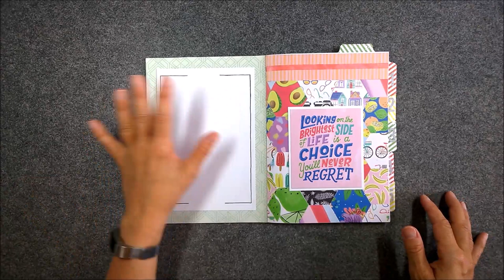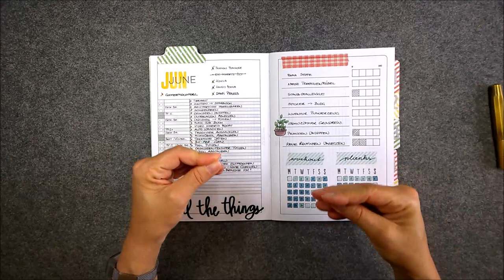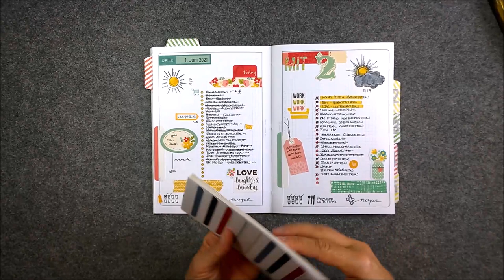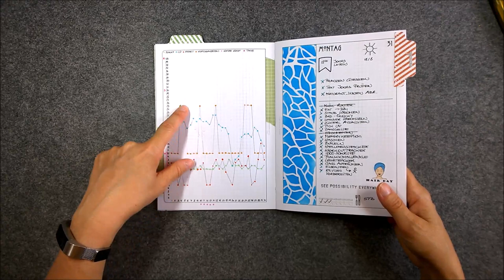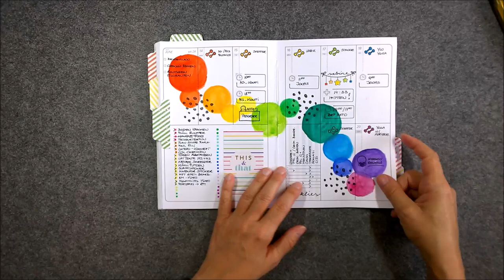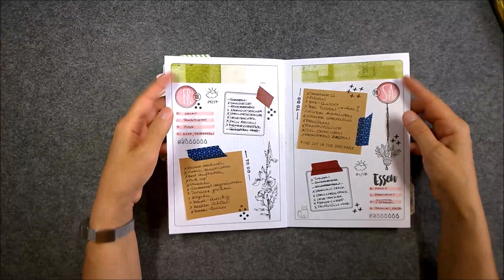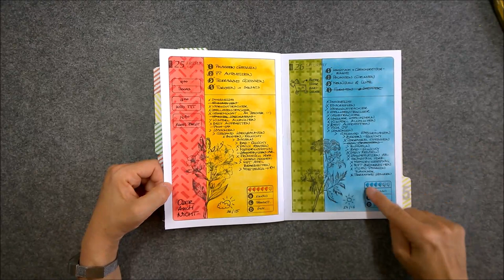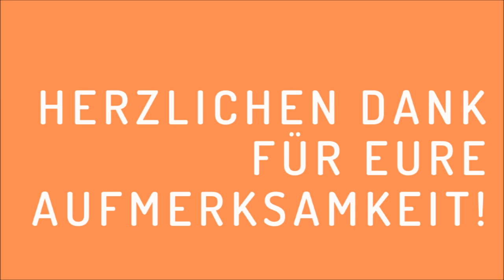Flip Through - Juni 2021 | DIYfish A5 Heft | Deutsch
Da hab ich doch gedacht, dass ich mit den FTs schon bis Juli fertig war - doch nicht! :-D

Lorelei